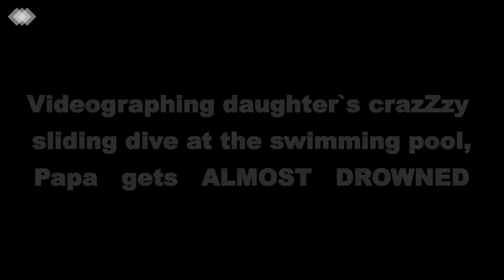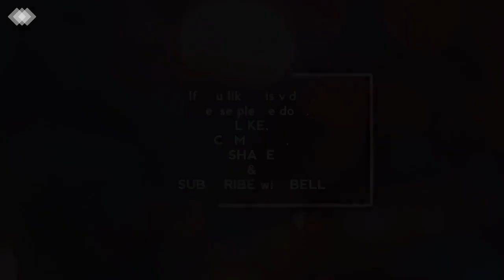FUNNY PRANK Swimming Pool Tragedy, Sana, Shillong, Prank, Thrills park, Meghalaya, India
. I`m trying to capture a video of my daughter, Sana`s sliding dive into the "Thrills Park" swimming pool. To my unexpected & pleasant dismay,. she got me splaaasshhed and Awwwww ... I cud be then seen being quite busy for the next hour, trying to dry up my drenched t-shirt.

Hoping you all enjoyed the video. Hahaha..